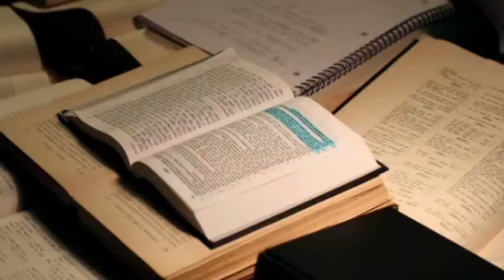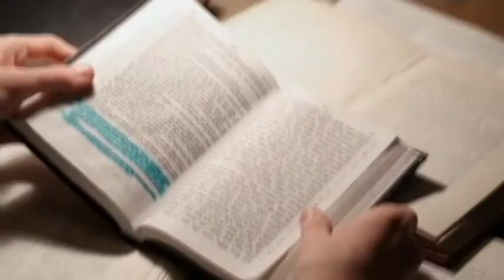Joey Luthman Extended Reel Oct 2013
Clips are dramatic and comedic from several TV episodes and films, including Grey's Anatomy, Disney's A.N.T.Farm and Tough Guy.